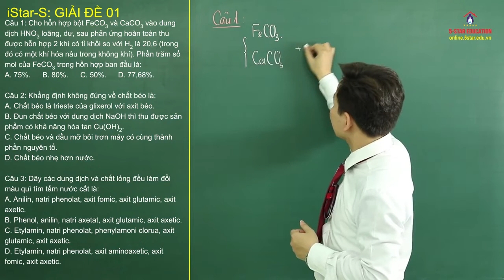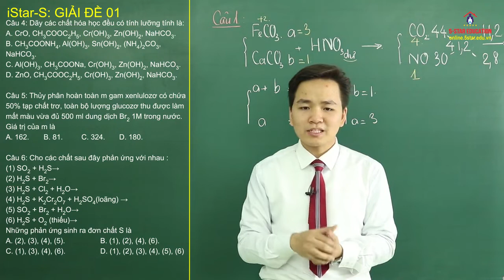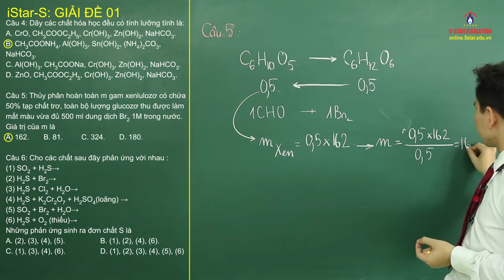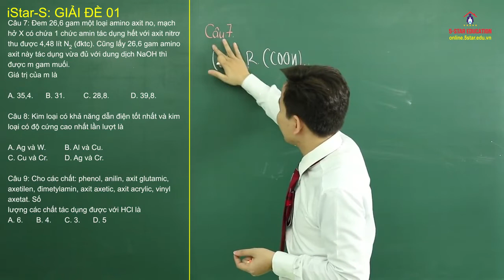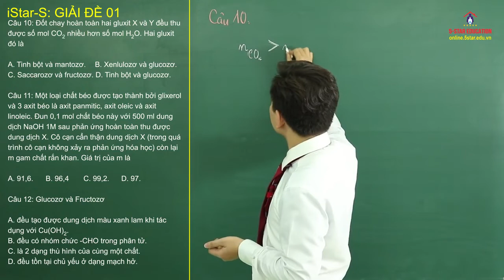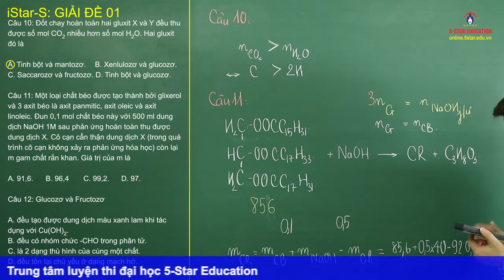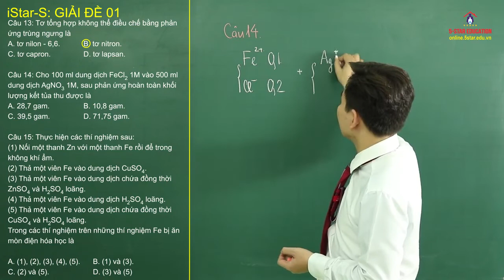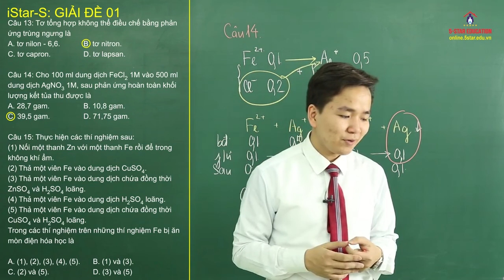Môn Hóa - Luyện Đề Thi Thử THPT Quốc Gia 2020 - Đề 02( Phần 1) | Thầy Minh Myelin